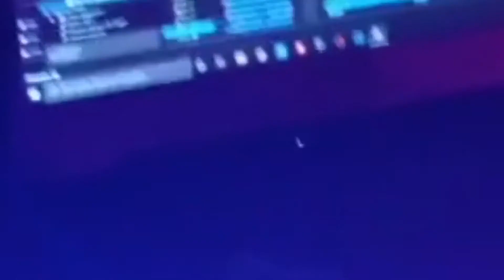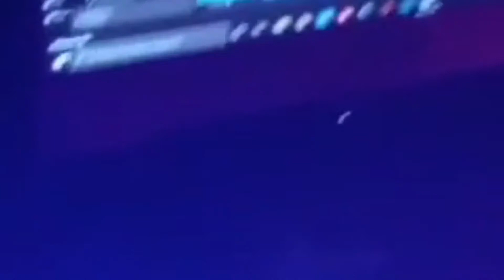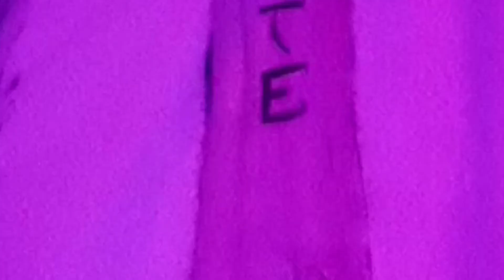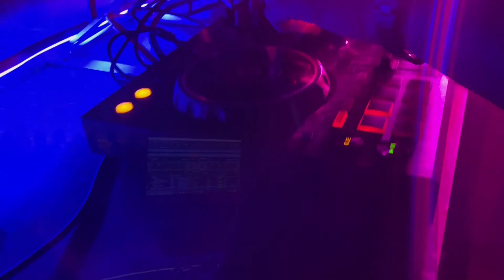Technohans set 06.11.21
Techno Gate x Saal51